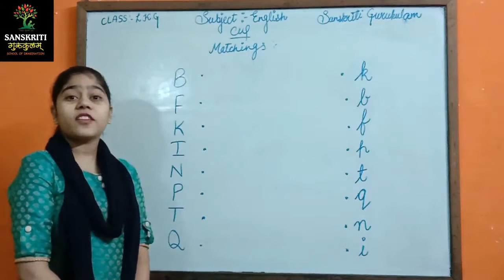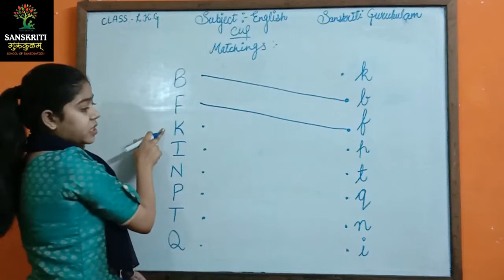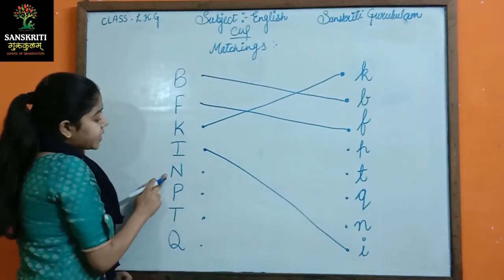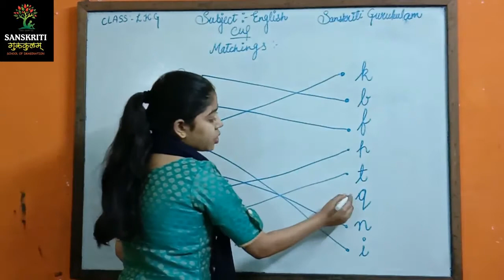English | matching (capital letter to small cursive letters) | lkg | 81220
English | matching (capital letter to small cursive letters) | pre kg | 81220